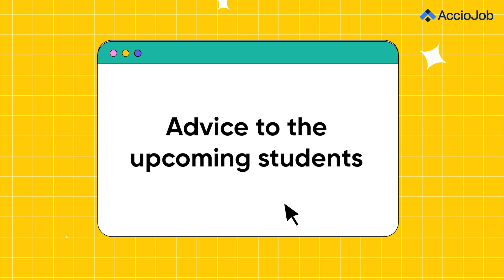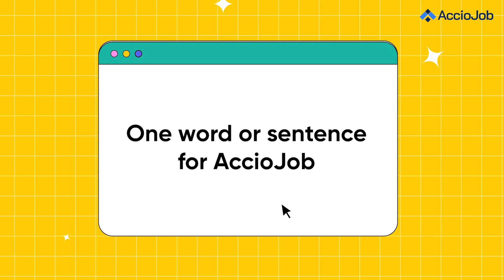Gate Aspirant to SDE- A success story | MAHESWARAN AccioJob Alumni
Welcome to AccioJob's YouTube channel, where we bring you inspiring success stories of our alumni who have landed their dream jobs with our assistance.

In this video, we feature Maheswaran, who graduated from Bannari Amman Institute of Technology in 2020 and got placed through AccioJob in Mystifly at a package of 8+ LPA. Maheswaran was a GATE aspirant and he paved a path for himself to land his dream job. who shares his journey with AccioJob in this video.